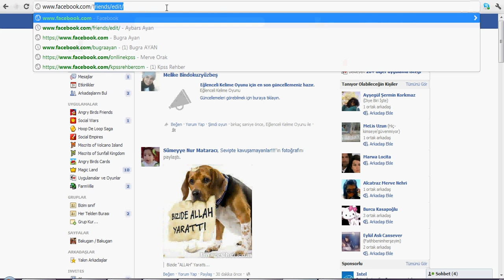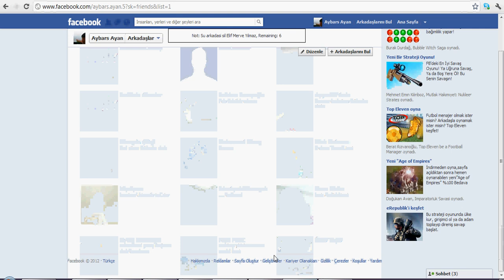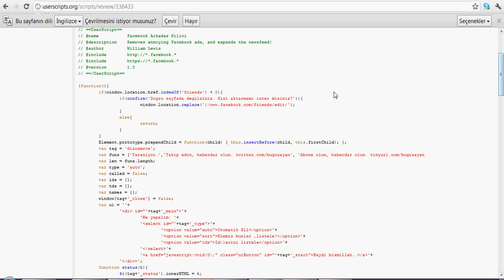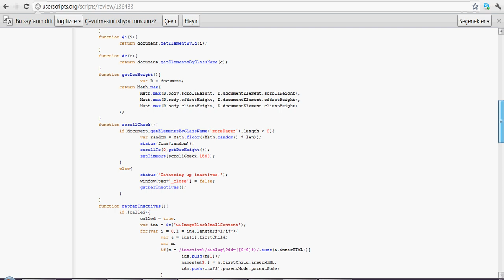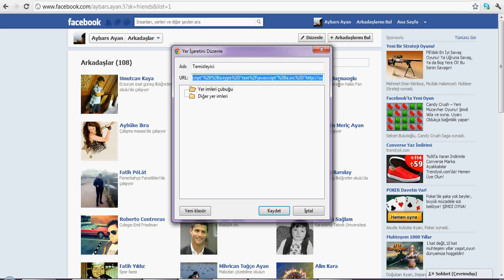Facebookta listenizde ki dondurulmuş ve yasaklanmış hesapları kolayca silin.